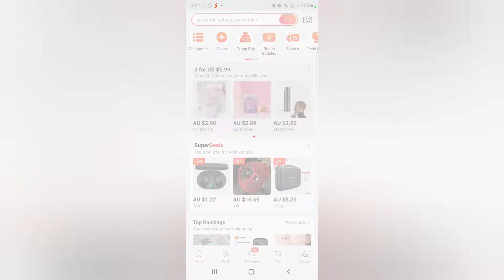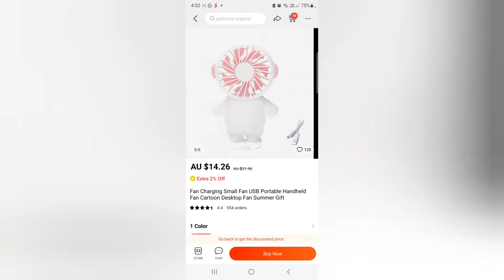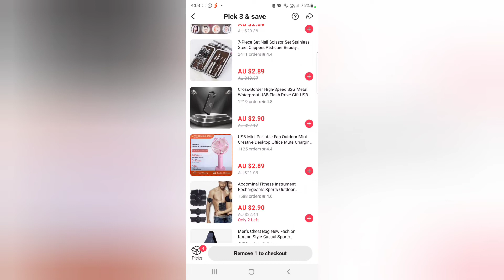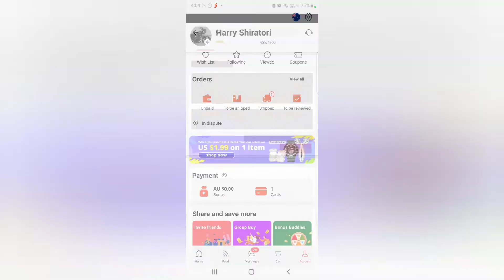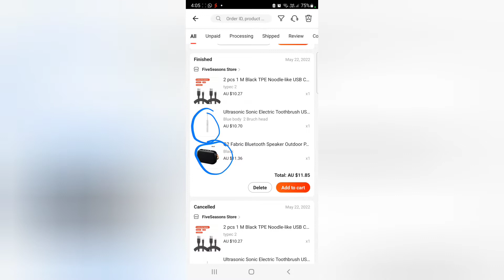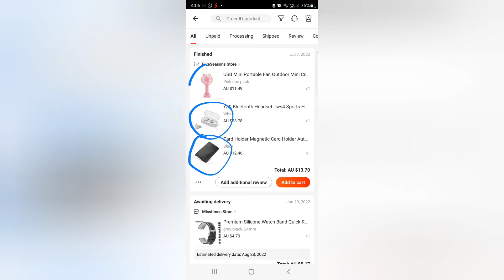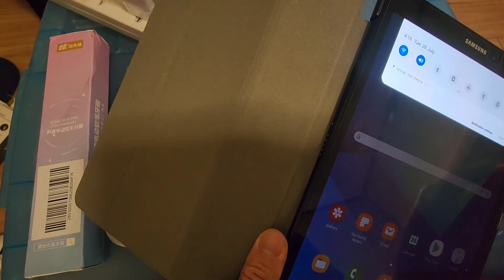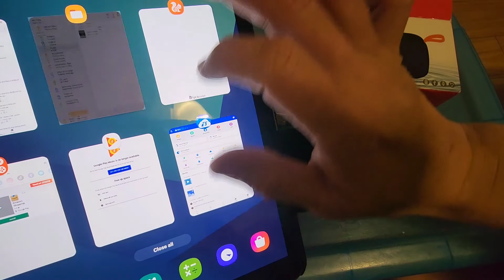WORTH IT OR NOT??? (Part 1)